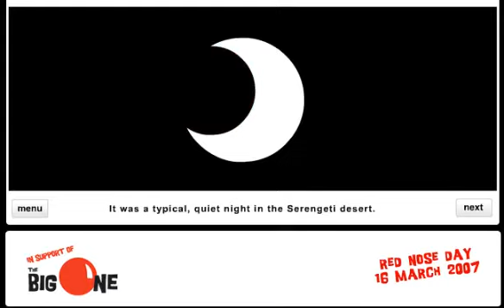Let It Flow - Прохождение